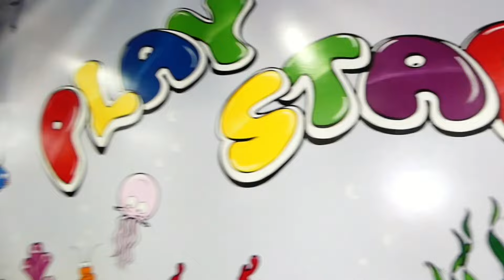Festeggiamo i compleanni Tiktok e Minions di SOFY 9 anni e GABRY 4 anni al Play Star Monopoli🎉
Team 💖SOFYPAPY💙!
Finalmente è arrivato il vlog dei compleanni a tema Tiktok e Minions di  SOFY e GABRY con tutti gli amici dal Playstar Monopoli!

PER REGISTRARE VIDEO E SHORTS USIAMO👇
Fotocamera Panasonic FZ300
Microfono Rode Video Micro per Vlog:
Microfono Razer Seiren Mini per Gameplay:
Stabilizzatore per Smartphone Powervision S1:
Luce Led ad anello 55W Neewer
Luce Led per Vlog USB Neewer:
Treppiede da tavolo Manfrotto:
Treppiede leggero AmazonBasics:
Treppiede snodabile Rhodesy:
Treppiede in alluminio Neewer:
Controller Joypad per PC:
Sfondo verde per Chroma Key
Supporto universale JJC per Smartphone
Scheda di memoria SD per video fino a 4K

ACHIEVEMENT UNLOCKED!😜
Hai Guardato fino in fondo alla Descrizione e hai scoperto il nostro messaggio segreto! Ora sei diventato Un Top Fan di SOFYPAPY! Adesso però mantieni il segreto e scrivi nei Commenti sonotopfan per farci capire che sei arrivato fin qui, ma non dire a Nessuno Cosa Significa!

Clicca qui per il nostro ultimo video 👇
"WHAT'S IN MY BAG 2023! Cosa c'è nel mio nuovo zaino INVICTA il primo giorno di SCUOLA del 2023?"